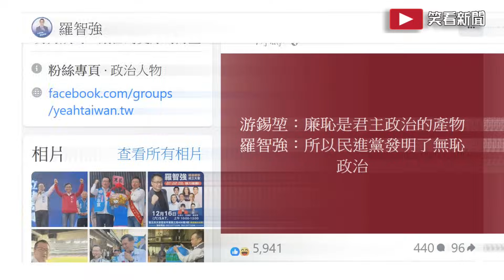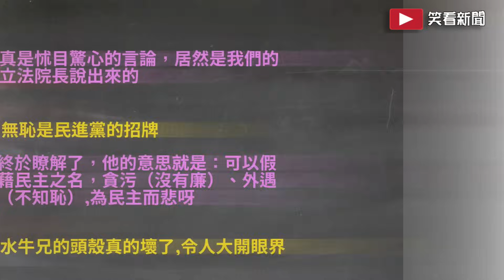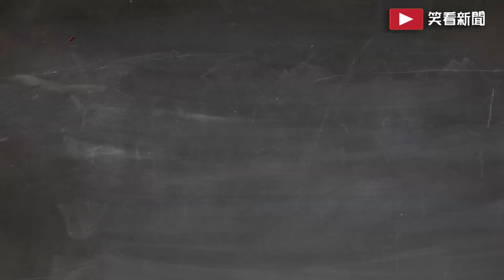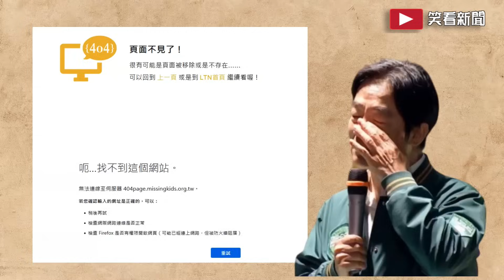游錫堃竟敢說這話，網友炸鍋了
【段落說明】
00:00 游錫堃說廉恥為君主政治的產物
02:19 羅智強臉書稱民進黨是無恥的政治
02:33 網友炸鍋留言
05:12 片尾

videoscribe
威力導演
photoshop
doodly